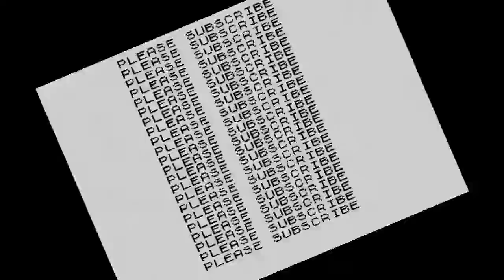Burger Man Commodore Amiga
Today we play the Burgertime clone, Burgerman on the Commodore Amiga. Well nearly, as we are emulating the Amiga using the WINUAE emulator. A great little game with a fairly high difficulty level from the start.